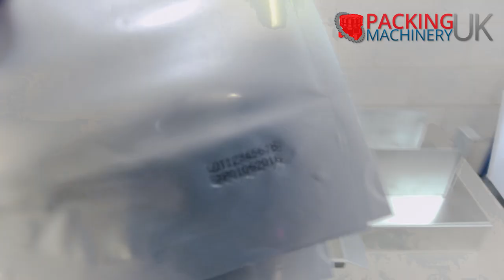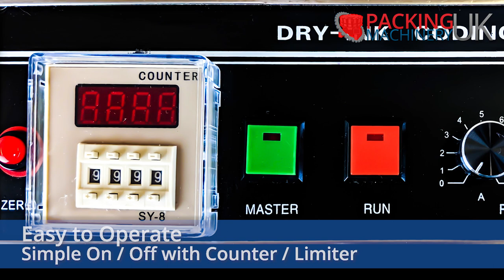APC-350 | Automatic Pouch Printer | June 2018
Automatic Printing Machine for Pre-Made Bags and Pouches. Doypack, stand up pouch date and batch coder.

This video shows the APC-350 pouch coding machine printing pre-made stand-up doypack pouches and pre-made flat bags.

Address: Cleethorpes, North East Lincolnshire, UK

Featured Machines:
APC-350 Automatic Pouch Coder

Product Description

The APC-350 automatic pouch coder is a compact table-top printing machine that will print information onto pre-made packaging such as pouches, doypacks, bags, cards and boxes.

LARGE PRINT AREA

Print up to 176 charachters per print using 11 lines with up to 16 charachters per line.

SUPER FAST PRINTING

Print over 150 pouches per minute!

The print speed is affected by the length of the items being printed.
Shorter items = faster print speed!!

FLEXIBLE PRINT LOCATION - PRINT ANYWHERE!

The products can be arranged to in the magazine so that the print head can precicely print in almost any area of the packaging and in any orientation.

Adjustable dials help fine tune the exact print position so that the print is in exactly the same place on each pack.

Packaging such as boxes and pouches must be empty and laid flat to run through the machine.

For more information about the APC-350 Pouch Coding Machine go